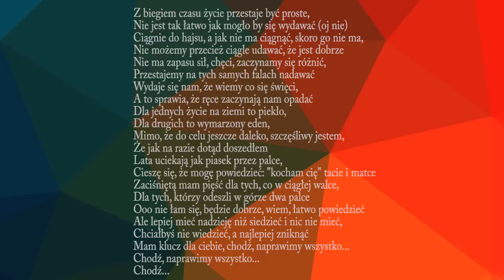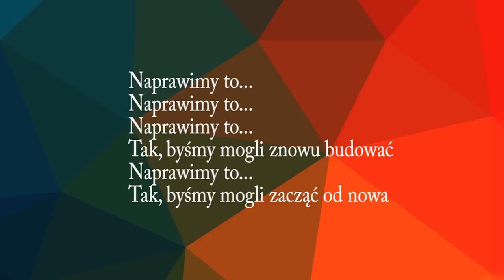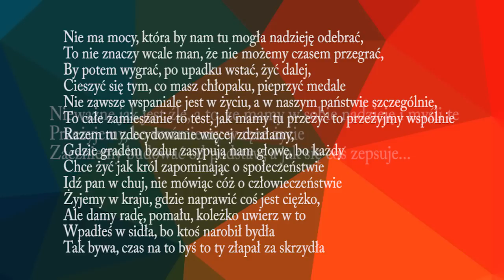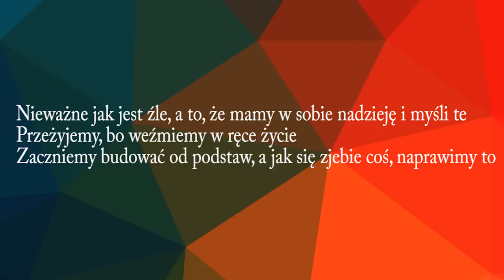SzlifujemyWokal #1: +TEKST+ Grubson "Naprawimy to" (Podkład)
Podkład iSing za co dziękujemy :)